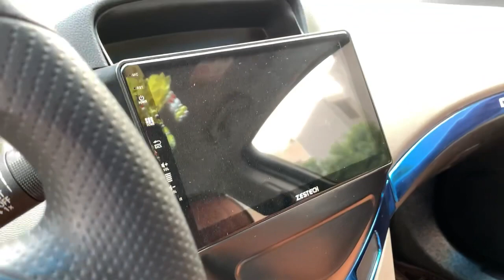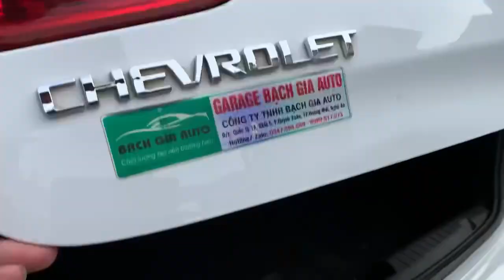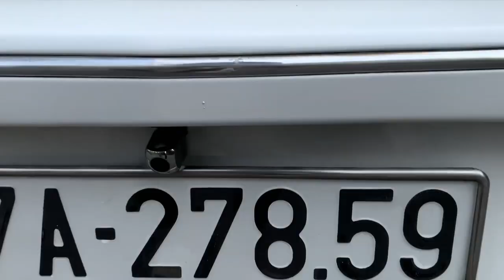Cruze 2015 số sàn 1.6 MT rộng rãi đầm chắc sedan giá rẻ xe đẹp không lỗi không đâm va , ngập nước